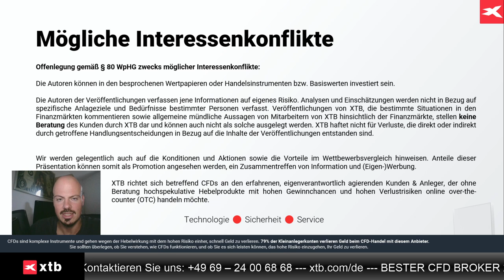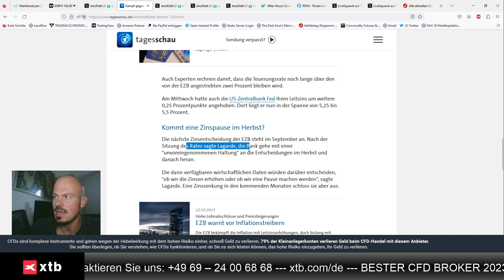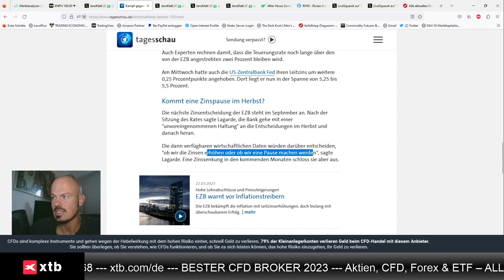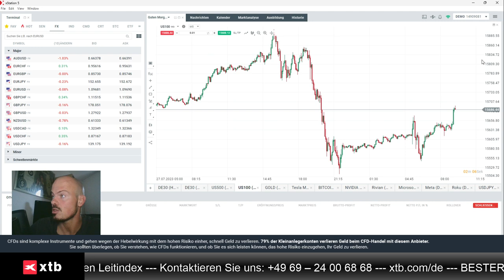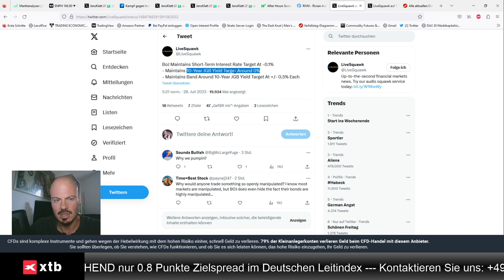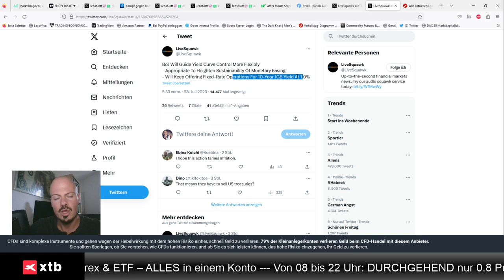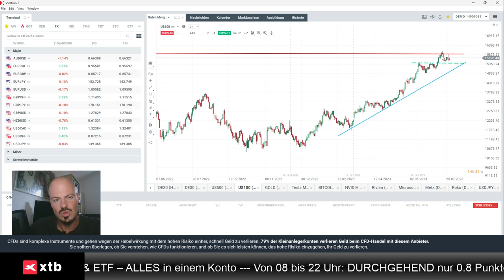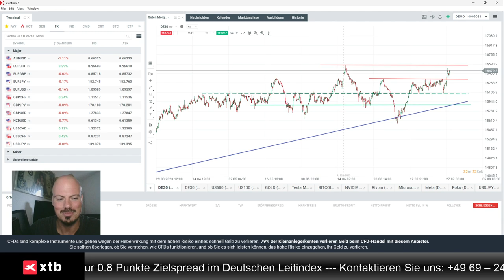Dax nach EZB-Entscheid vor neuem Allzeithoch?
Jens Klatt von XTB Deutschland bespricht einen Dax, der nach dem EZB-Entscheid auf ein neues Allzeithoch blickt.